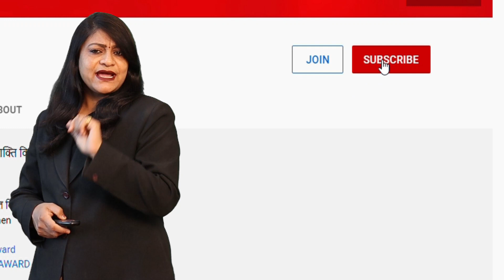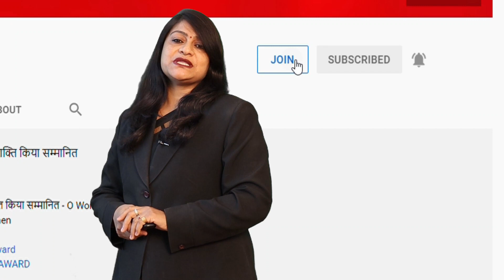वागड़ में व्रत-त्योहार को लेकर आदिवासी महिलाओं का अपमान, की आपत्तिजनक टिप्पणी